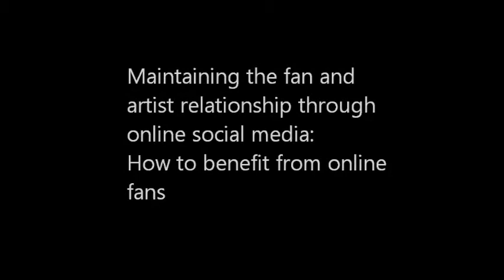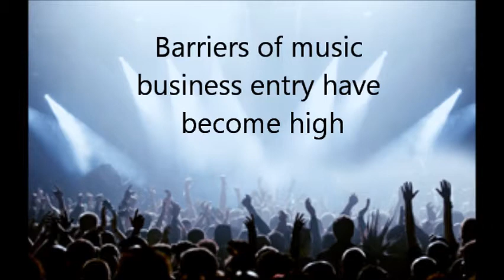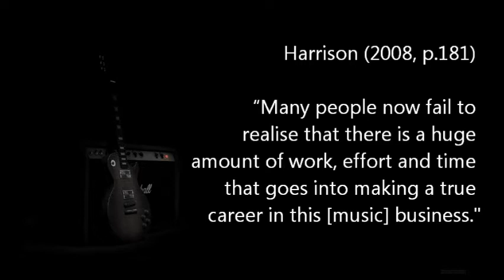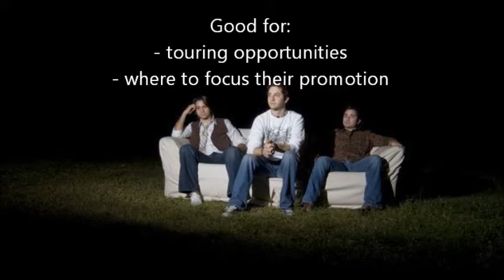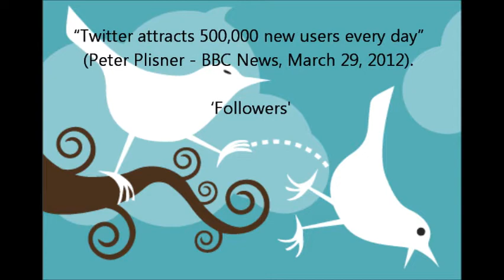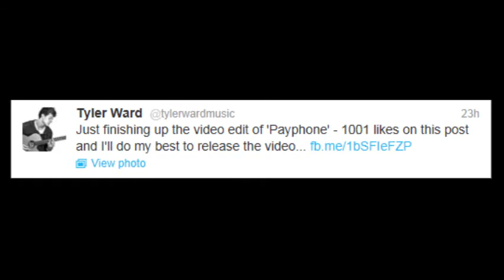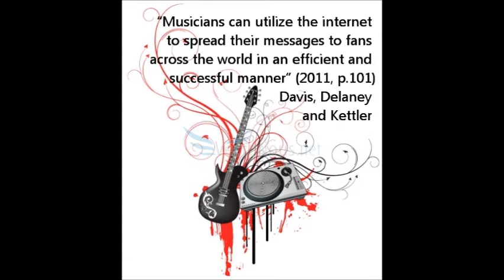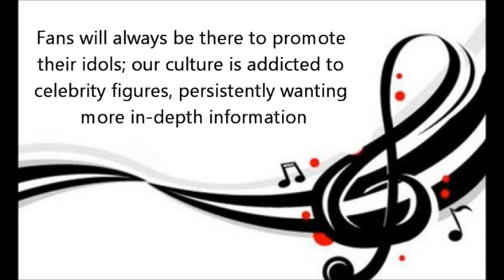How to Benefit from Online Fans & the DIY Method for Musicians - Rhian Oxenham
An introductory presentation on the structure of one of my Master's projects.